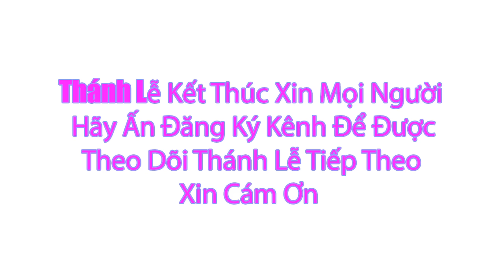Thánh lễ Trực Tuyến Hôm Nay Thứ Hai Tuần XVI .TN - Ngày 24/7/2023 Trưc Tiếp Thánh Lễ